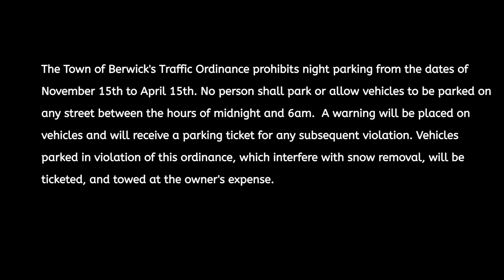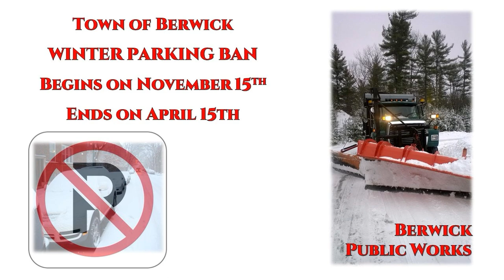Keeping the Roads Clear in Winter 2022-12-28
Code Enforcement Officer Irish Griffith talks about keeping the sides of the roads clear during the winter months.